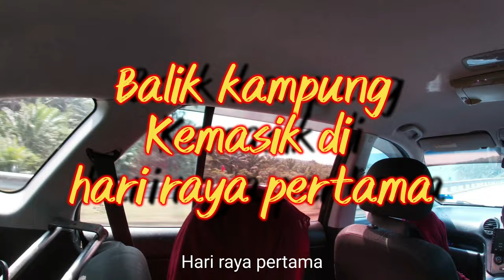Bakar sate di hari raya..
Rutin setiap tahun bila raya di kampung,keluarga akan berkumpul untuk bakar/makan sate bersama..